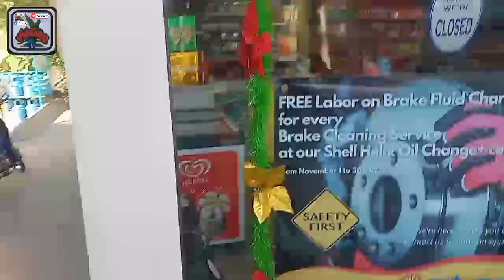PUMASYAL AT NAGBENTA NG EMBUTIDO SA MGA DATING KASAMA SA TRABAHO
MARAMING SALAMAT SA PATULOY NA PAGSUPORTA MGA LODI

PAGPALAIN KAYO NG PANGINOON